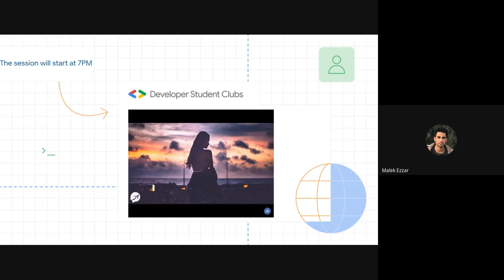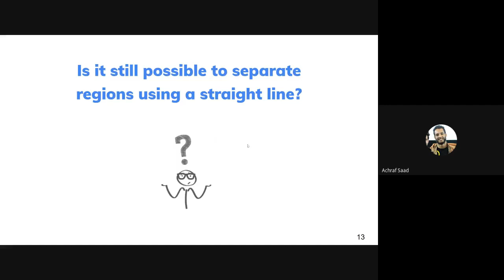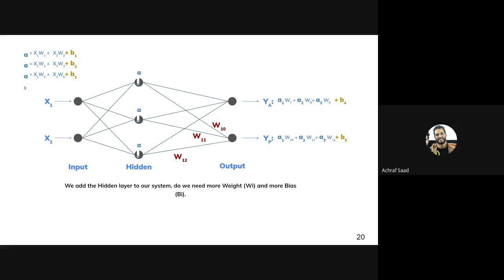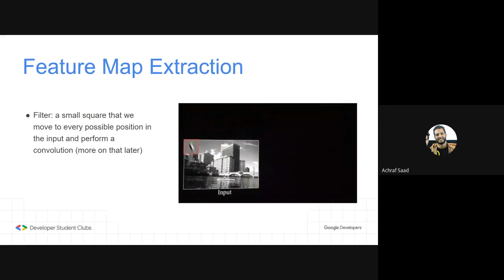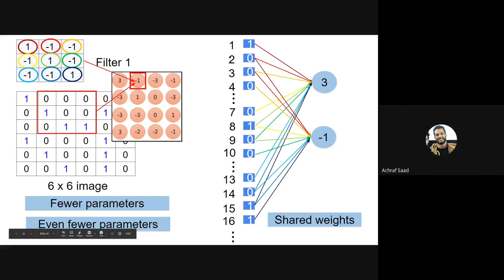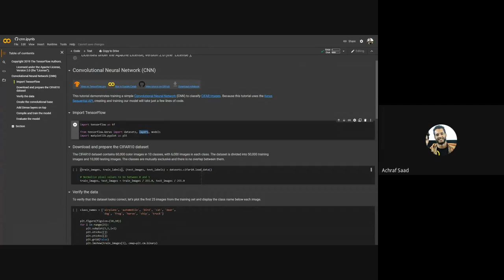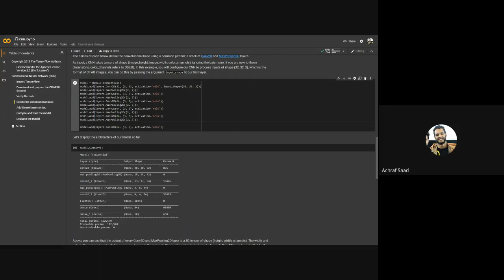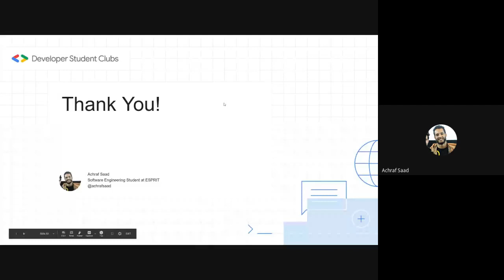Convolutional Neural Network | DSC ISI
What is meant by “Convolutional Neural Network” ?
Convolutional Neural Networks (ConvNets or CNNs) are a category of Neural Networks that have proven very effective in areas such as image recognition and classification.
ConvNets have been successful in identifying faces, objects and traffic signs apart from powering vision in robots and self driving cars.
Want to know more? Then don’t miss our Session with our speaker Achraf Saad ,A software engineering student at Esprit, to learn more about this category of Neural Networks